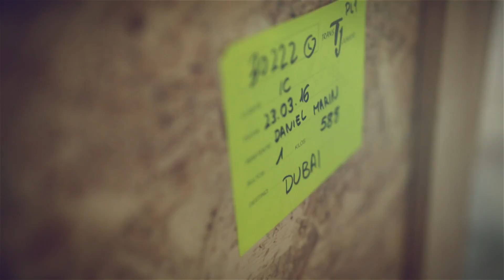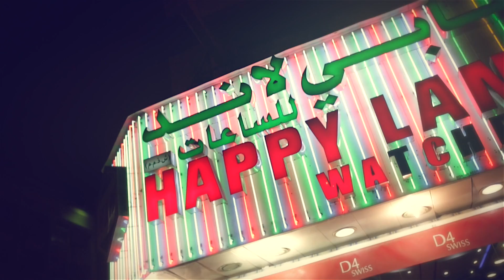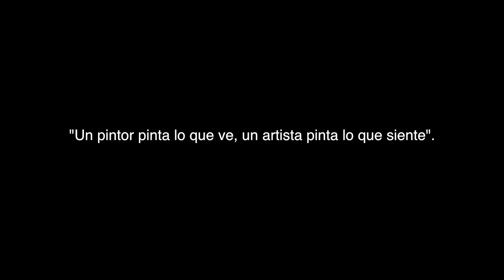Daniel Marin @ World Art Dubai 2016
The spanish artist Daniel Marin showing his art at the international art show World Art Dubai 2016. Great Show...!!!